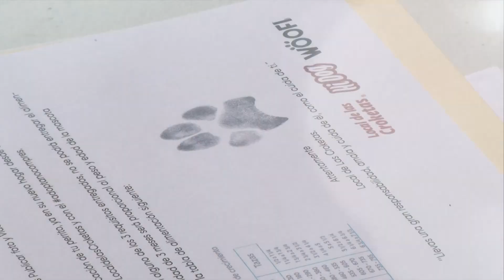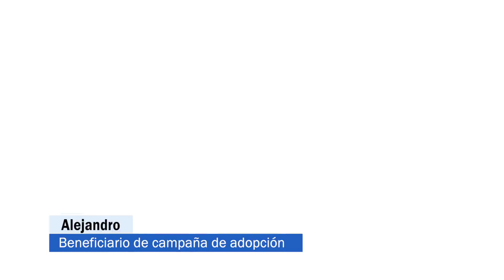Realizan campaña de adopción de mascotas, piden dar oportunidad a perros y gatos del RAMM